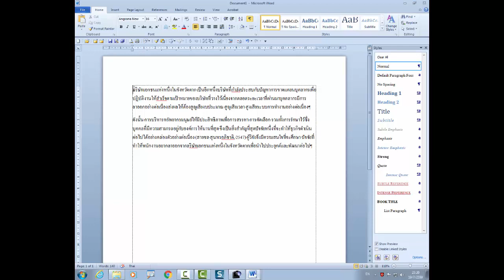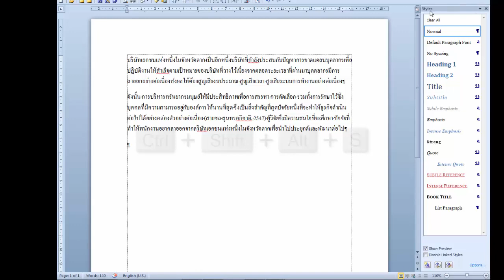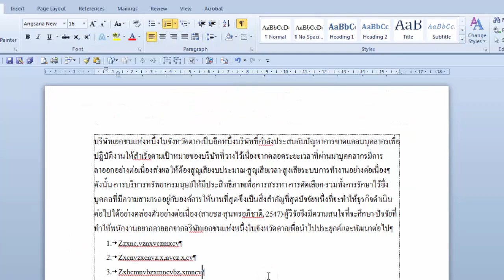การปรับแต่งไมโครซอฟท์เวิร์ด - 08 การตั่งค่าเริ่มต้นของระยะห่างระหว่าย่อหน้า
การตั้งค่าระยะห่างของย่อหน้าเริ่มต้นให้กับโปรแกรมไมโครซอฟท์เวิร์ด